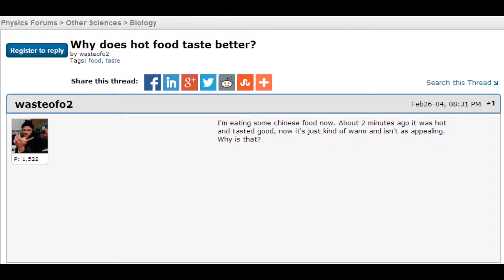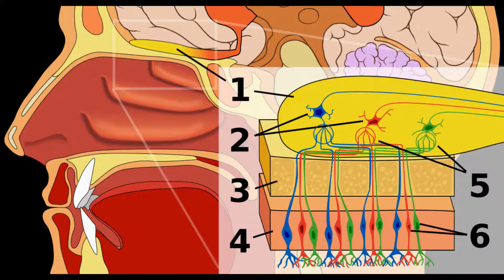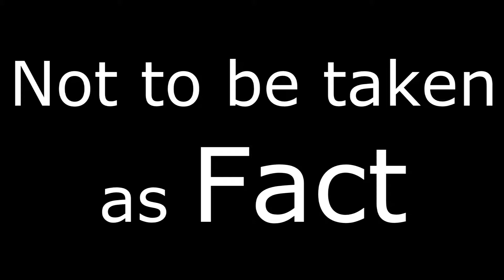Why does Food taste better Hot?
Why does food taste better hot?  Hopefully this video will provide some potential answers.